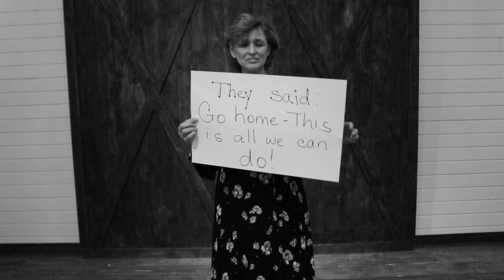Greater Life Church Easter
No matter who you are, where you're at, or what you've done in your life, Jesus can still work in you and through you.

This video tells the stories of different people from Greater Life Church and life before and after they knew Jesus.

I would like to thank Greater Life Church for allowing me to be apart of this special video. Getting to join them this morning and watch it with their praise and worship was awesome!